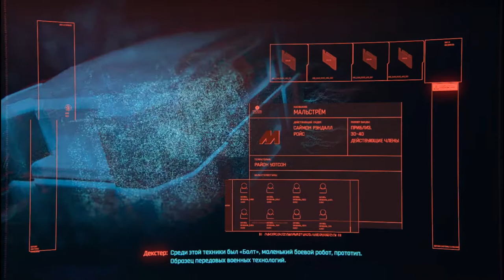Время что то модернизировать - Cyberpunk 2077 #2